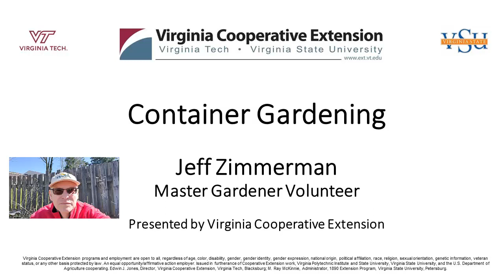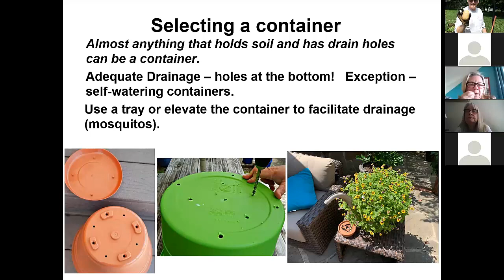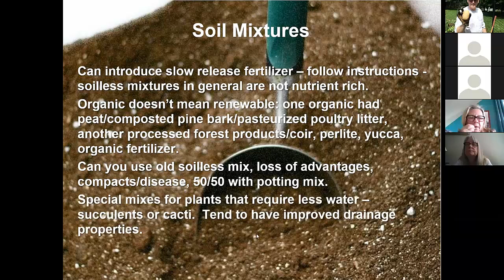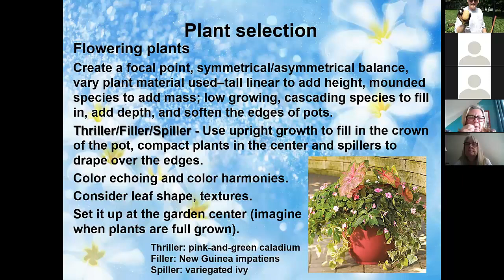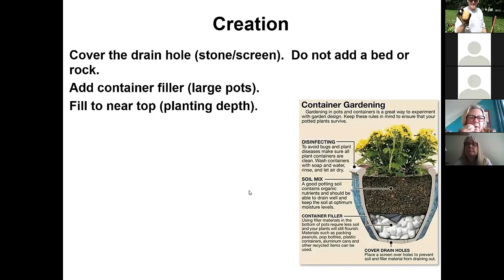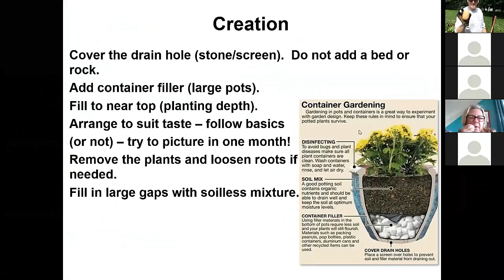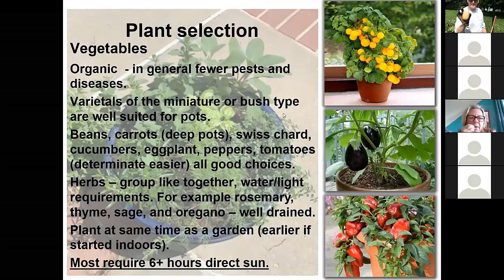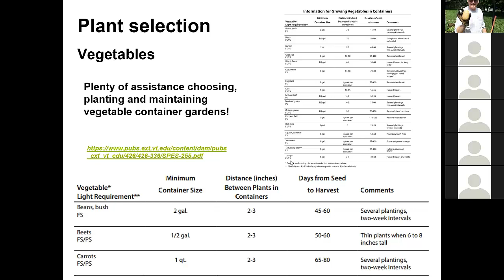Container Gardenering 2021 04 07